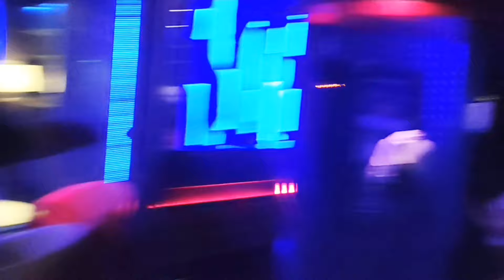B4KU H4NT4M SAMPAI K.O. !! UNDERGROUND RULES KAYAK DI FILM FILM !!!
Thanks champ Rudy Agustian 'The Golden Boy' untuk undangannya

Keren banget konsepnya !!! 🔥🔥